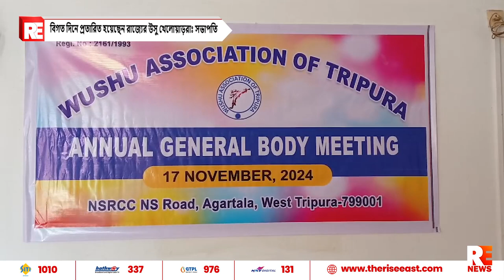বিগত দিনে প্রতারিত হয়েছেন রাজ্যের উসু খেলোয়াড়রাঃ সভাপতি